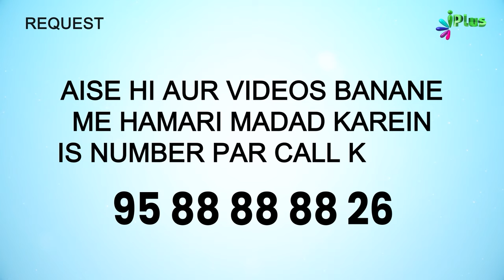Nabi ﷺ Ne ilaaj Ka Ek Tariqa Yeh Bhi Bataya Hai | 5 Minute Ka Madrasa 654 | Shaikh Arshad Hussain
Nabi ﷺ Ne ilaaj Ka Ek Tariqa Yeh Bhi Bataya Hai | 5 Minute Ka Madrasa 654 | Shaikh Arshad Hussain Mohammadi | iPlus TV

UPI : donateilm@icici